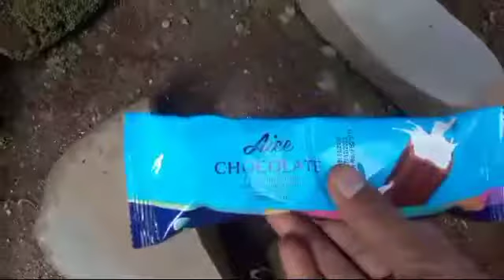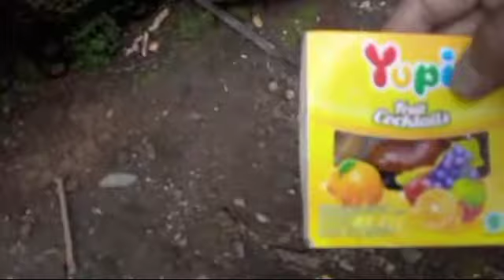menemukan banyak mainan bola warna snack, eskrim, yupi, bola karakter.